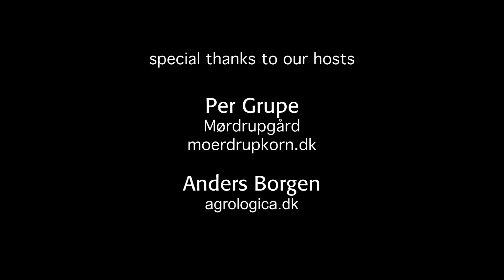Bread Wheat in Denmark (part 2): Genetic Resources, Disease, and Weed Management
Members of the Northern New England Local Bread Wheat project tour Danish farms and mills.

In this clip: farmer Per Grupe discusses heritage varieties, and his research partner, pathologist and breeder Anders Borgen, discusses seed-borne diseases and organic seed treatments.

At Foulum research station, Ilse Rasmussen speaks about key challenges in bread wheat production, and Maine farmer Garin Smith discusses ways of adapting existing equipment to small grain cultivation. At Taastrup research center, Jesper Rasmussen tells us about cutting-edge ways to assess the effectiveness of traditional weed management tools.

ICROFS research director Niels Halberg gives us a final thought about the role of organic in creating a sustainable agriculture for the future.